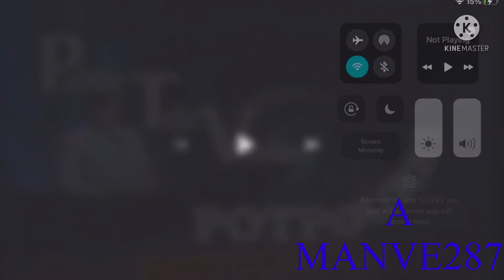KUHT (1978) in Fat